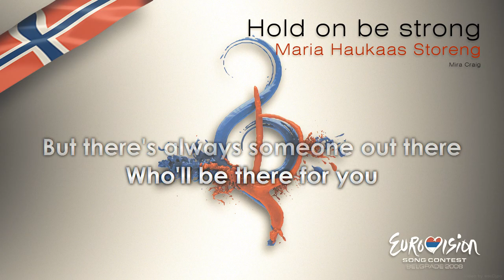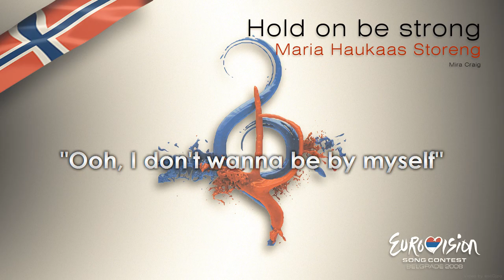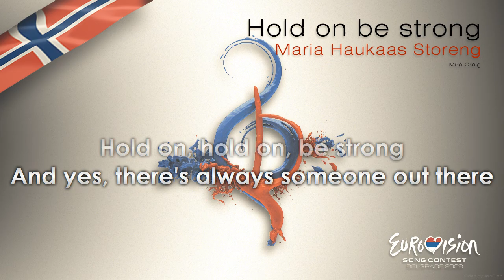Maria Haukaas Storeng - "Hold On Be Strong" (Norway) - [Karaoke version]